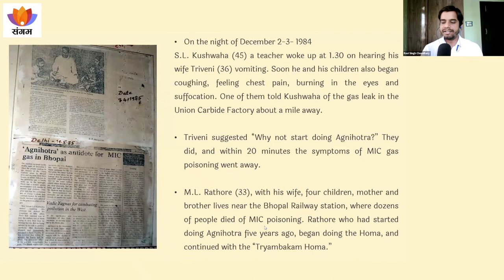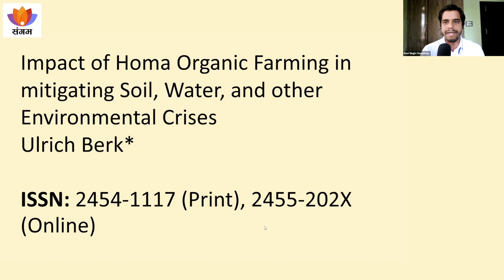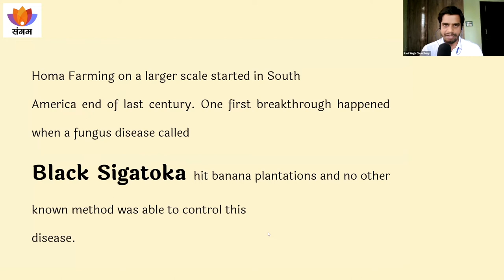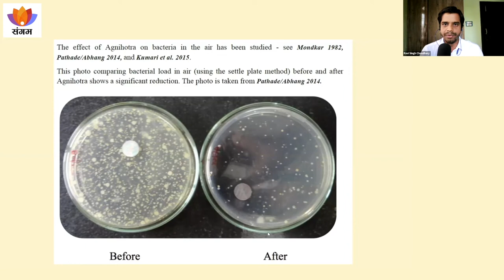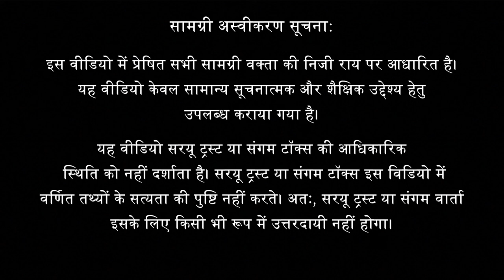वैश्विक समस्याओं में अग्निहोत्र का उपयोग | रवि सिंह चौधरी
श्री रवि सिंह चौधरी इस वार्ता में अग्निहोत्र के महत्व का संज्ञान लेते हैं तथा यज्ञ की परंपरा व इसके नियमित प्रयोग को वैश्विक समस्याओं का समाधान के रूप में देखते हैं। भोपाल गैस त्रासदी, जैविक कृषि में अग्निहोत्र का उपयोग तथा अग्निहोत्र पर किए गए अनुसंधान (रिसर्च) के विषय में बताते हुए अपने स्वयं के अनुभव साझा करते हैं।

वक्ता परिचयः
रवि सिंह चौधरी - वृक्षायुर्वेद आधारित कृषि प्रोत्साहक, कृषि संहिता पुस्तक के लेखक, पॉडकास्ट एंकर "वैदिकयौगिक", कृषि उद्दमी के रूप में झारखंड, बिहार तथा ओडिशा में प्राकृतिक कृषि के लिए प्रेरित कर रहे हैं। शिक्षा से मैकेनिकल इंजीनियर हैं। अपना पूरा जीवन भारतीय सोच, दर्शन, ज्ञान विज्ञान को समर्पित करते है।